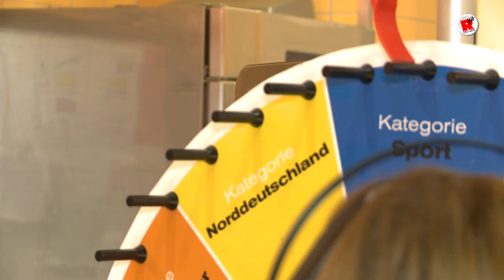Wer schlägt John? - Auswärtsspiel am 13.5.2013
John Ment ist zum Auswärtsspiel nach Tonndorf in die Firma von Svenja Rother gefahren. Sie ist stellvertretende Filialleiterin in der Achimer Stadtbäckerei, 25 Jahre alt und kommt aus Billstedt. Kann Sie John Ment im Quiz schlagen?